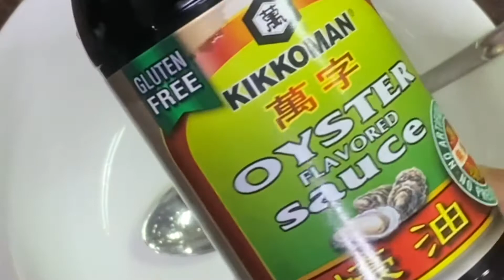🍤🍤Prawns noodles shrimp noodles/ chemmeen noodles/ Hi Kitchen Recipes In Malayalam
Hi Kitchen recipes in malayalam
Hi Kitchen recipes
Hi Kitchen
🍤🍤Prawns noodles without ajinomoto or taste maker/ shrimp noodles/ chemmeen noodles/ Hi Kitchen

How to cook noodles perfectly?
To  cook 300 gms noodles, to the boiling water, add some salt and 1 tsp oil, and cook the noodles for few minutes until its well cooked. Then immediately, drain the hot water , and wash the cooked noodles over cold tap water, to stop it from cooking any further..
I used buckwheat soba noodles, you may use any other plain noodles that is easily available.